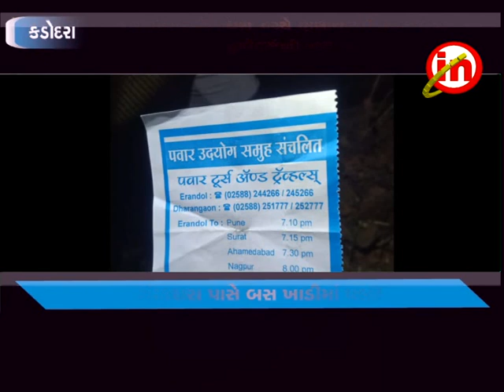કડોદરા ઃ બારડોલી -ગંગાધરા વચ્ચે ભૂસાવલથી અમદાવાદ જતી ખાનગી ટ્રાવેલર્સની બસ ખાડીમાં પલટી